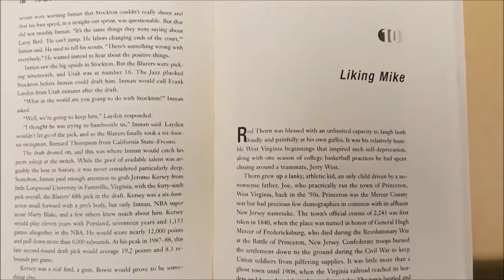What if the Rockets would have traded for Michael Jordan in the 1984 NBA Draft